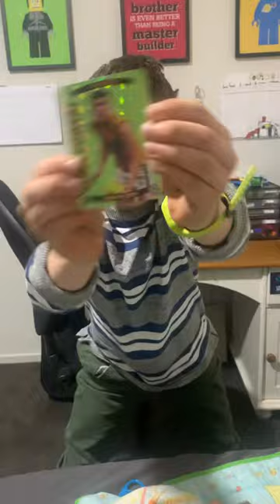Can we get Darcy Moore - 3 packs to go 🤞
Still trying to get Darcy Moore - only 3 packs to open 😬